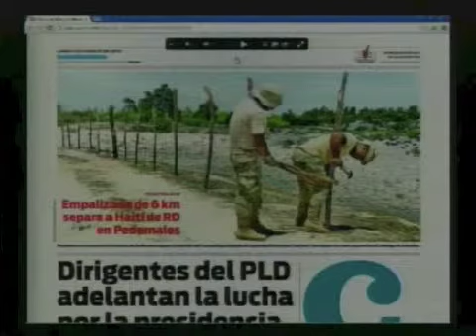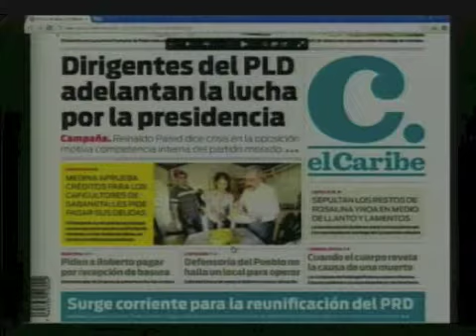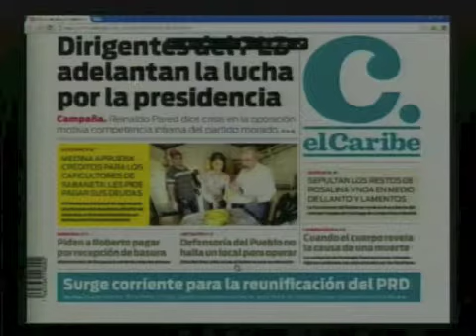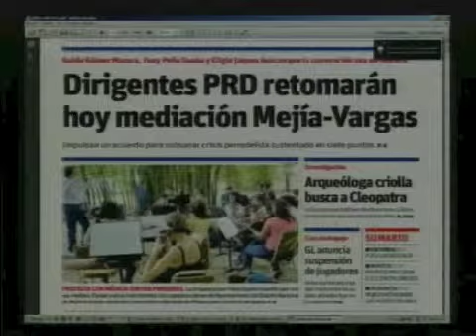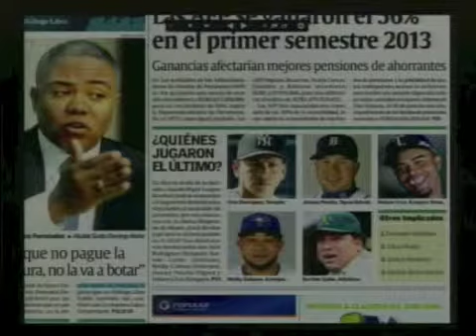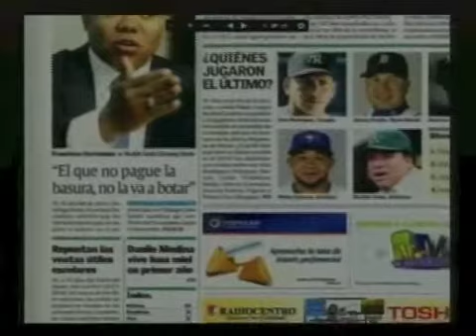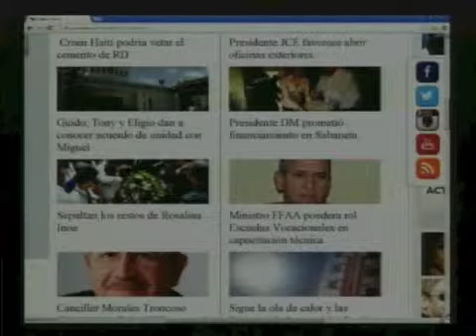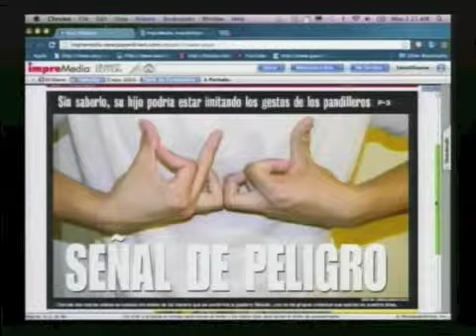Resumen de Noticias En Portada 5 de Agosto 2013 (PÁGINA 3 CDN 37)